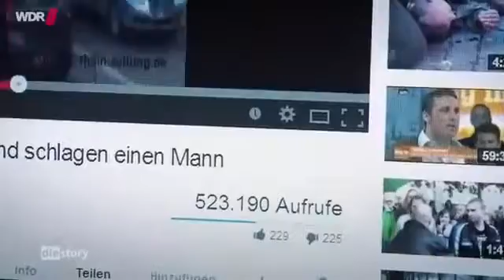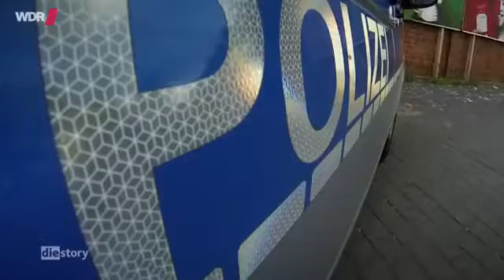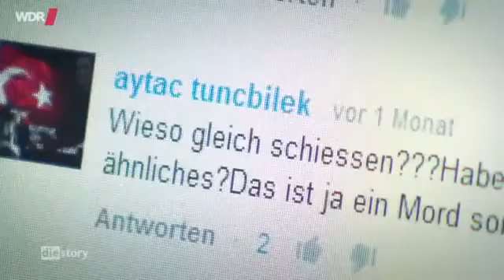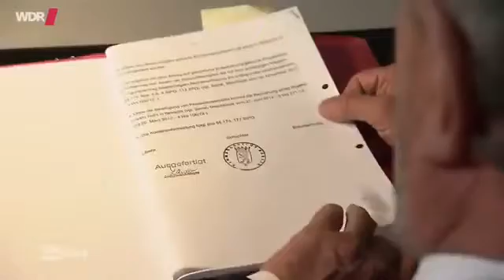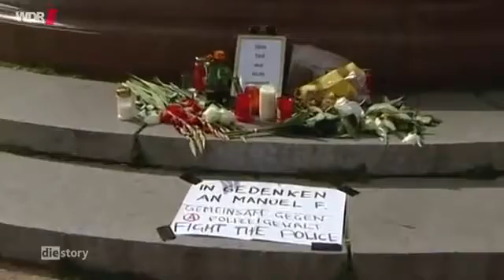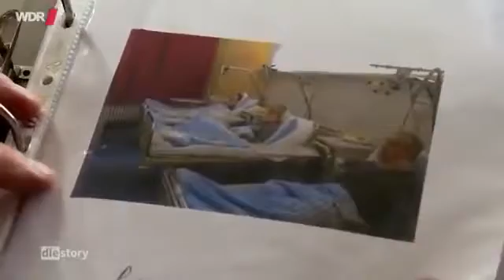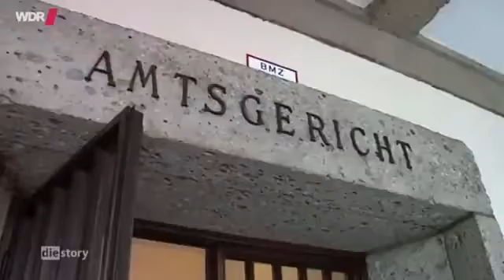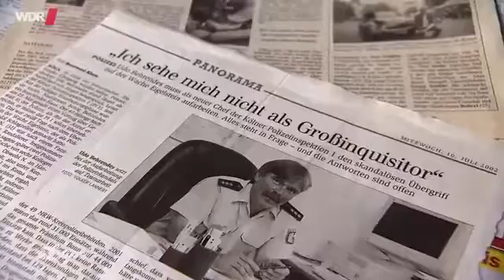Polizeigewalt in Deutschland Das, was haben wir nicht gewusst Dokumentation deutsch